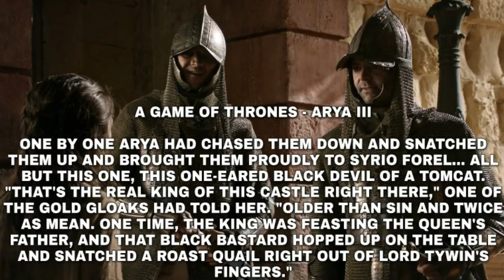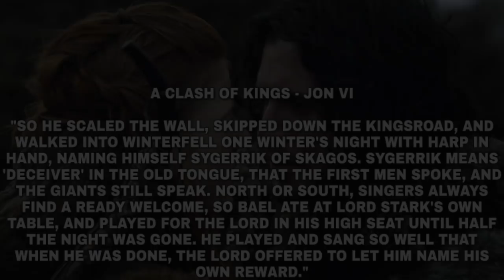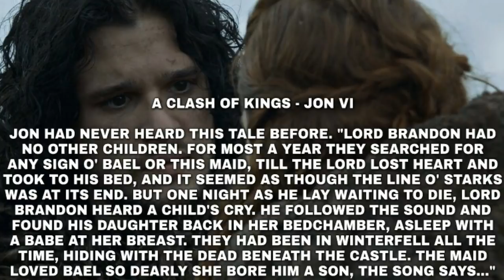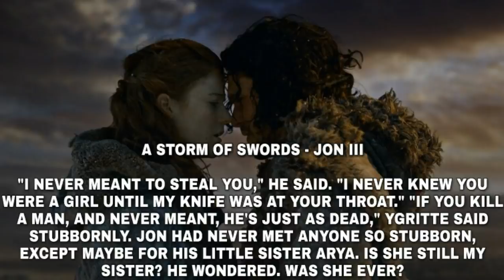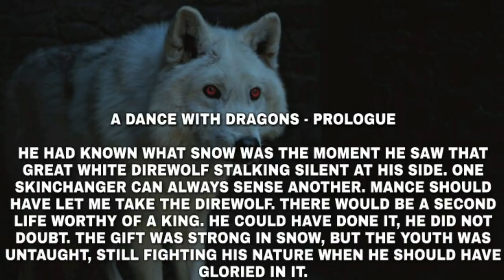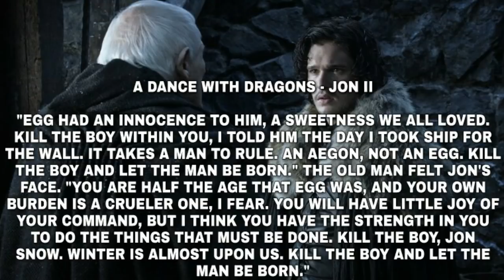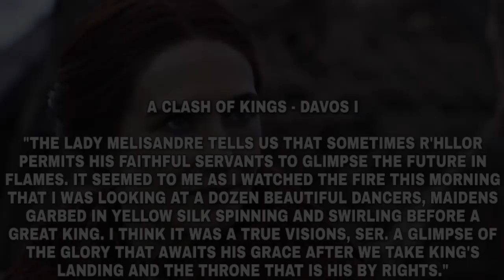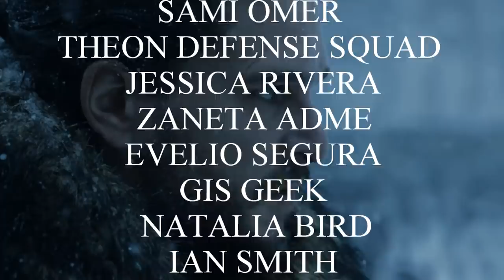The Hidden Clues That Reveal The Last Dragonking - Game of Thrones Season 8 (ASOIAF)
Welcome back for another Game of Thrones and ASOIAF Theory video. This was actually confirmed in the show, but many people still believe otherwise when it comes to the books. I am of course talking about Jon Snow's true identity. He is the son of Rhaegar Targaryen and Lyanna Stark, which makes Jon Snow the rightful heir to the Iron Throne. The clues that support this in the books are very easy to miss if you don't know what you're looking for. Now that I've read them again, I was able to find some pretty good ones in my opinion. This video contains over 20 quotes that I believe point to Jon Snow being the King of the Seven Kingdoms. Keep in mind, they are very subjective clues. Let me know how you feel about them. Do you agree that these quotes link Jon to Rhaegar and Lyanna? Leave me some comments and questions down below.